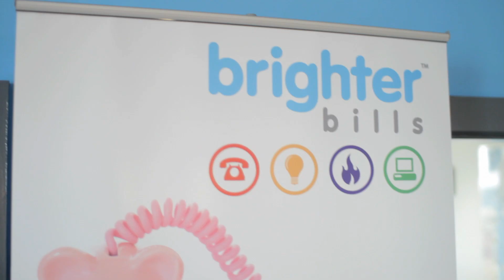Brighter Bills | 01477 770177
Brighter Bills offer everything that your business needs to communicate and connect.
Using experience and innovative thinking, we can provide and implement solutions to enable your business to communicate seamlessly.

Alongside the full range of Fixed line, inbound, mobile, broadband, connectivity and hosted products, we offer the technical expertise and commercial knowledge to deliver the right solution at the right price for your business.